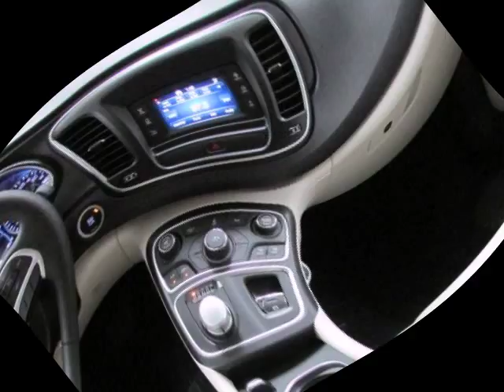2015 CHRYSLER 200 Limited Gainesville TX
Hoyte Dodge RAM Chrysler Jeep is proud to offer Gainesville TX this new 2015 Chrysler 200 4 Door Sedan Limited FWD Velvet 4 cyl 2.4L MPI SOHC

2300 N. HWY 75